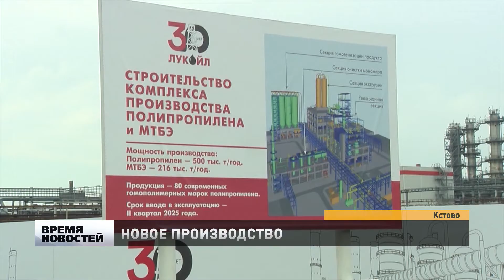В Кстове начинается строительство еще одного производства по нефтепереработки